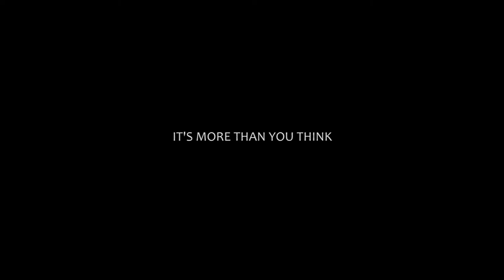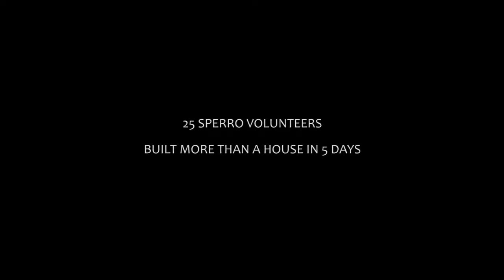BUILD FOR BELIZE 2015 THE IMPACT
A documentary film produced, filmed and edited by Ramon Sunglao
under Sunglao Media Productions (SMP)
Organization: SPERRO
Location: Belize
Objective: to build a house/home in 5 days